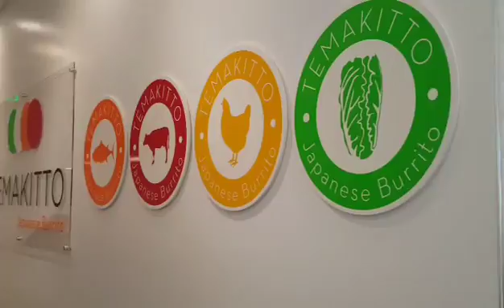TEMAKITTO SUSHI BURRITO Valencia